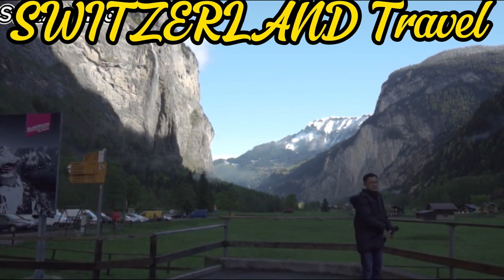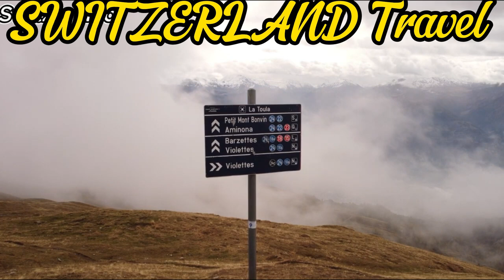SWITZERLAND Travel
SWITZERLAND Travel 🛤🏞🏖. The best landscape and fresh nature in Switzerland.
This video is not my own recording, but a download from a website called pexels, which has many short videos that appear on the site for free download to link to the video. Long. Therefore, if the website owner and the owner of the short video that appeared in the website saw this video and meta, be neutral and apologize to the audience as well. If there is anything wrong, I apologize. Thank you.

8k,
switzerland,
lauterbrunnen,
lauterbrunnen switzerland,
4k,
switzerland 8k,
switzerland 4k,
lauterbrunnen 4k,
waterfall,
switzerland lauterbrunnen,
jungfrau,swiss alps,glacier,
swiss cows,
swiss chalets,
swiss village,
beautiful switzerland,
schweiz,
switzerland vlog,
relaxing video,
switzerland village,
cable car,svizzera,suisse,
schweiz 4k,
4k walk,
walk tour,
License